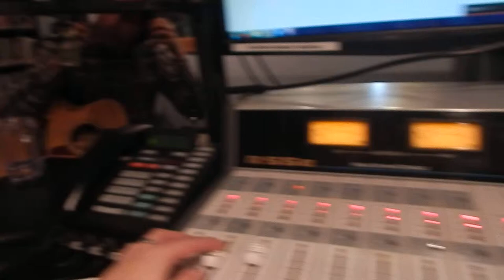A Stroll - Rodney Contois (Live on CKUW)